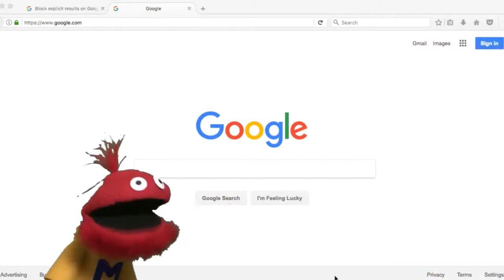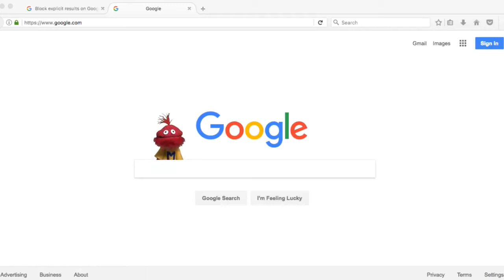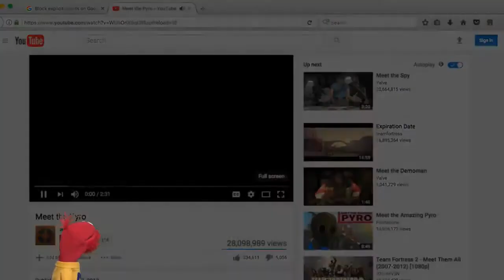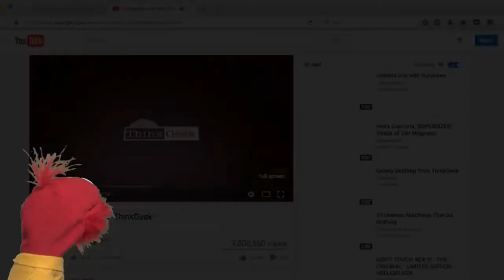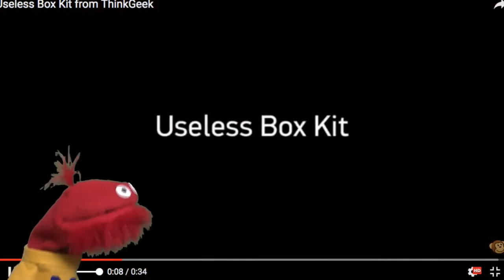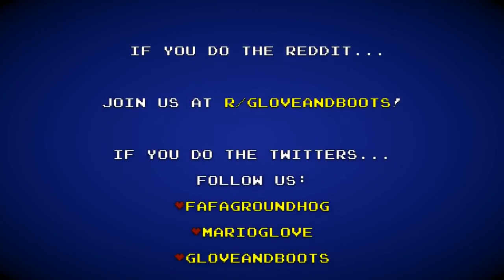Glove and Boots Gaming Stream - Mario and Fafa plays Portal (2017)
WARNING: SOME OF THEM MAY CONTAIN CONTENT THAT IS UNSUITABLE FOR KIDS, AND WE HOPE YOUTUBE DOESN'T REMOVE ANY OF THAT GREATEST AND HUMOUROUS SHIT ON YOUTUBE.
As i just noticed there is some of the older Glove and Boots videos that got reuploaded by someone who were the fans of Glove and Boots, i've decided to upload all of the Glove and Boots Gaming Stream on Vimeo that was used to be uploaded straight to YouTube channel "Glove and Boots Gaming" until they both removed it because it wasn't family friendly enough, and also on Facebook and Twitch for some of it, so, these reuploads may bring back the laughter of Mario and Fafa's whole time on playing video games that was live, and for that, they're playing a game called Portal, another popular game, with the reaction of Team Fortress 2 short.